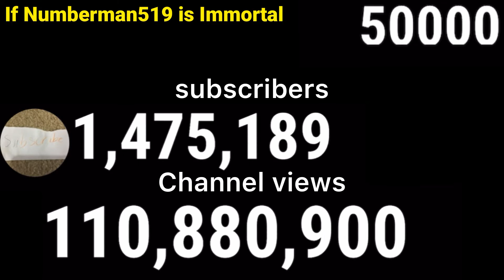If Numberman519 is Immortal ! 2022-1million AD